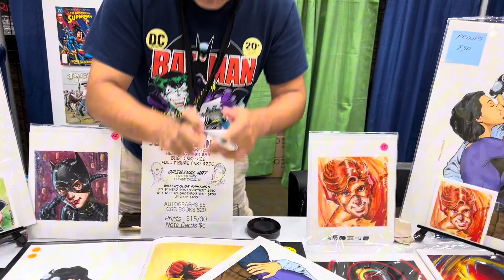I met Jose Marzan Jr. DC artist on action comics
Thank you for autograph Mr Marzan. I met him at fan expo in Orlando